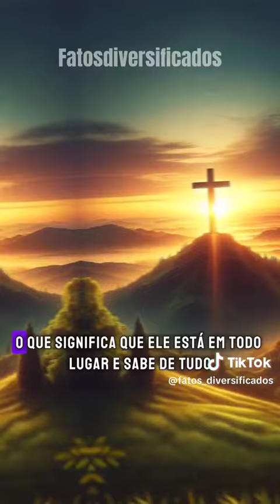quem foi que criou deus ?